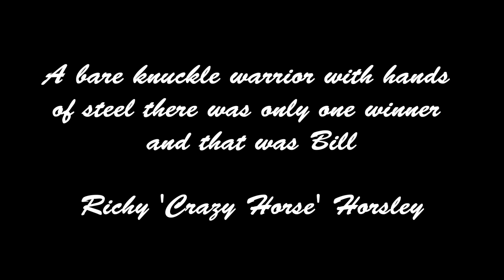Bill The Winner (The story of Bare Knuckle Boxer William O'Driscoll)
When Men Were Men a book about the life and times of bare knuckle champion Bill O'Driscoll - Bill The Winner. The story follows Bill escaping from prison on spike island and his efforts to stay ahead of the black and tans while fighting and winning on the cobbles and fair grounds of island. This book is written by MOD